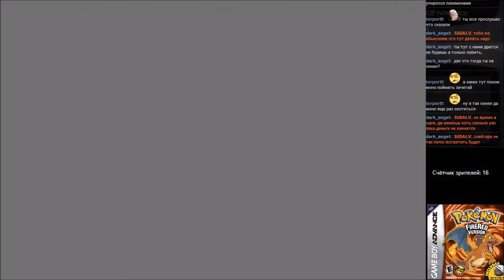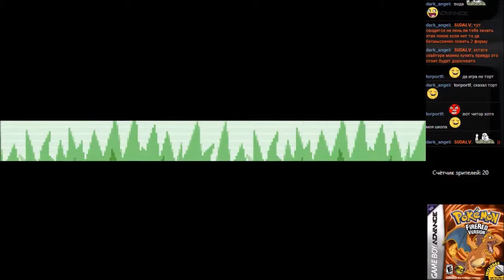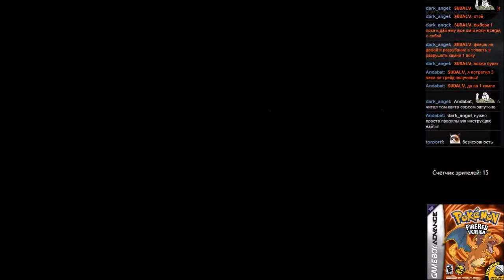#40 Pokemon Fire Red [GBA] часть 10